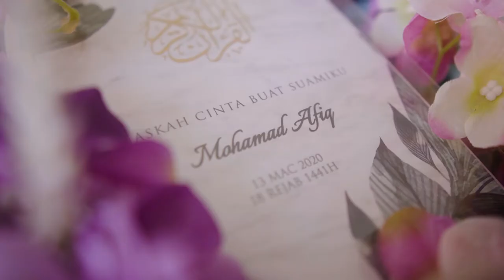SOLEMNIZATION WEDDING AFIQ + SHOFFIA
SOLEMNIZATION WEDDING AFIQ + SHOFFIA  (Cover Song By Bicaramu - Amir Hasan)